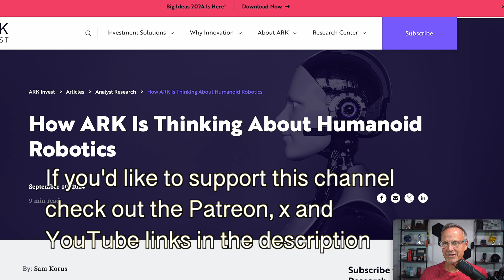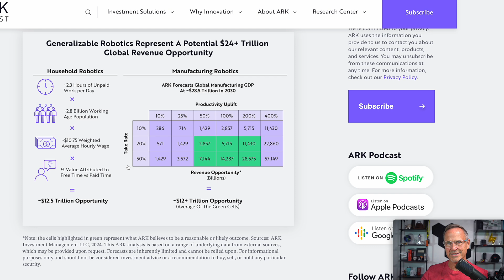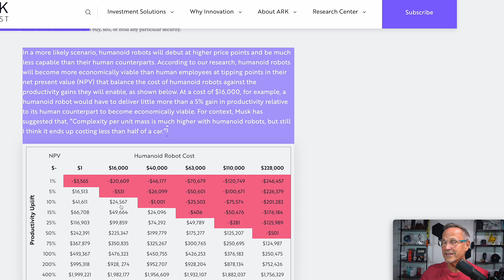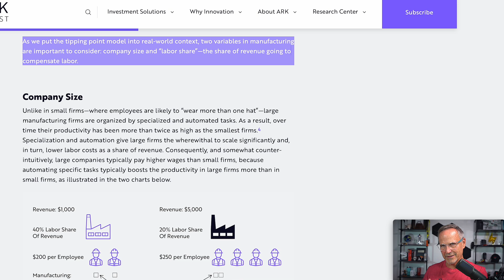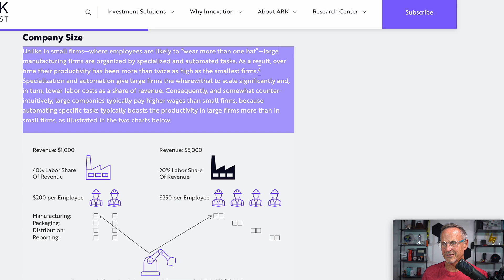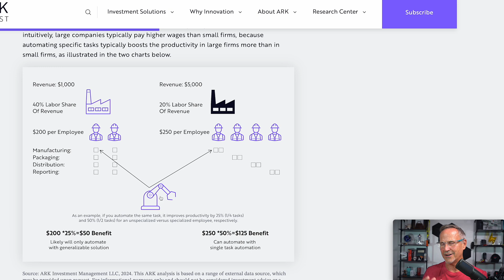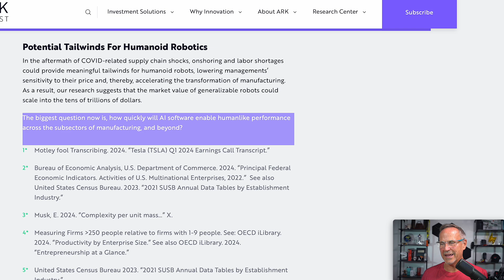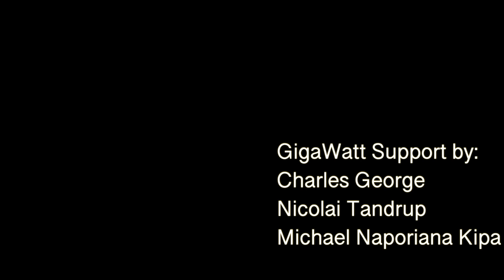Ark Invest: Humanoid Bots To DISRUPT LABOR!